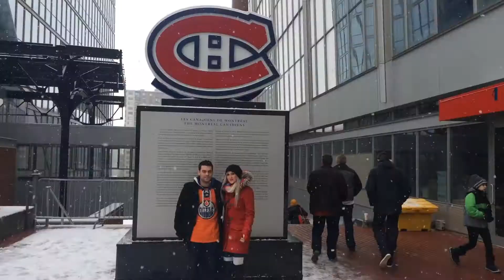630 CHED Ultimate Oilers Road Trip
Ever wondered what it's like to travel with the Edmonton Oilers? We sent our 630 CHED Ultimate Oilers Road Trip winners to Montreal and New York City to find out. Check out their trip of a lifetime!